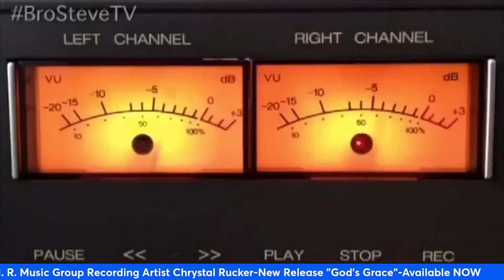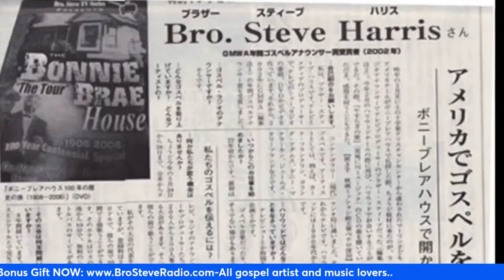Gospel Artist Crystal Rucker: New Release "Your Grace" with Bishop Norman Hutchins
Gospel Artist Crystal Rucker: New Release "Your Grace" on a new label "I. R. Music" with Bishop Norman Hutchins. Virtual exclusive interview, preview listening session and major announcement. Monday Night, May 9th 5:00 PM Pacific with Bro. Steve Harris.